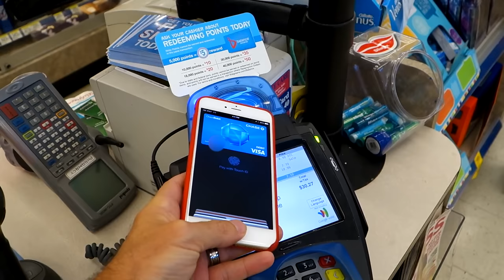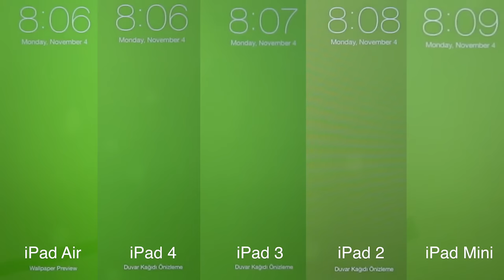YouTube 100K Play Button — THANK YOU!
My life on YouTube has been surreal. It is one of the best things ever happened to me and couple of months ago I've received my PlayButton for passing 100,000 subscribers! That's you, you and you and you and you and 99,995 others! Thank you all so much!